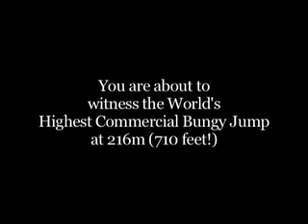Pamela Holt Bungee (Bungy) Jumping, Skydiving, & "The Price is Right" Reel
Pamela Holt's Adventure Reel includes clips from Bungee (Bungy) Jumping in Africa, Skydiving, and my win on "The Price is Right"